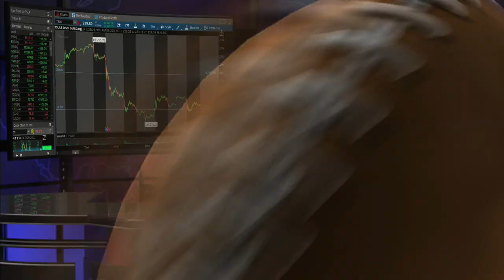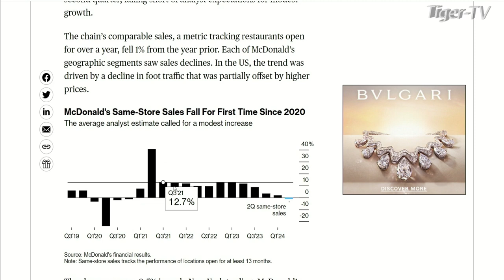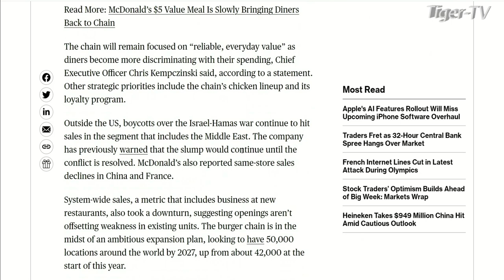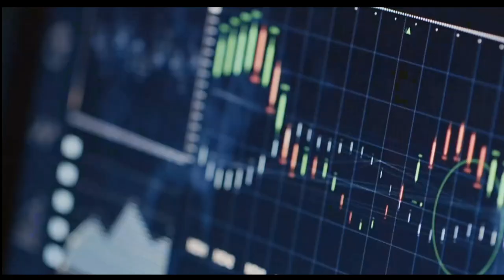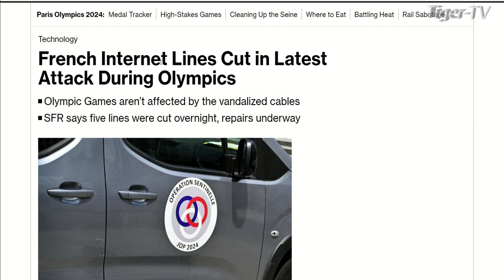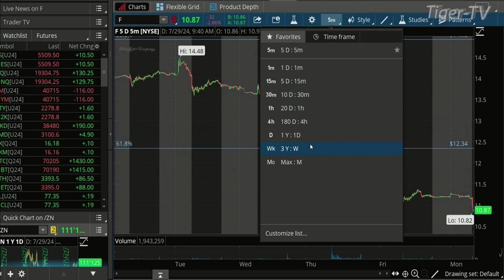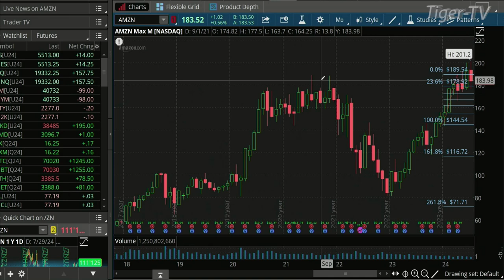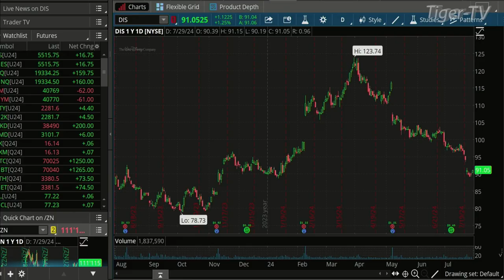July 29th, The Morning Market Kickoff on TFNN - 2024